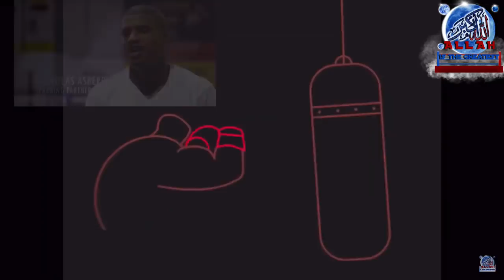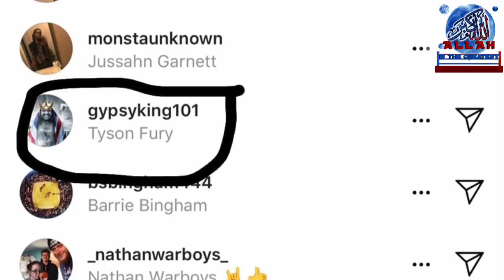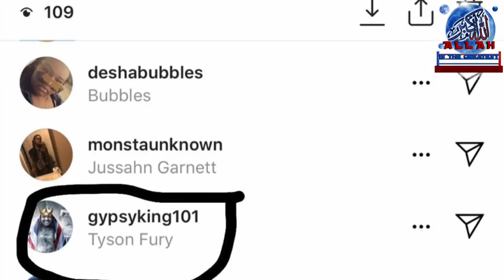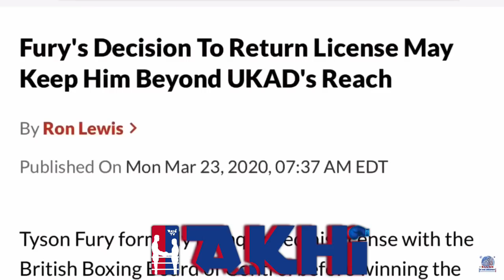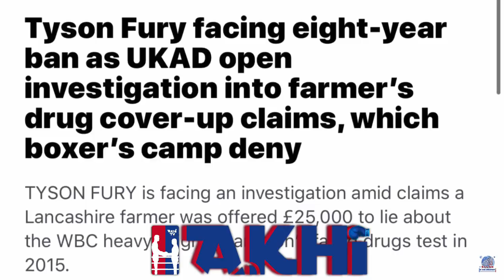Tyson Fury EXPOSED for Removing PADDING on his RIGHT Glove vs Deontay Wilder| Gypsy CHEATING KING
Tyson Fury EXPOSED For Removing PADDING on RIGHT Glove vs Deontay Wilder Rematch| Gypsy CHEATING KING.